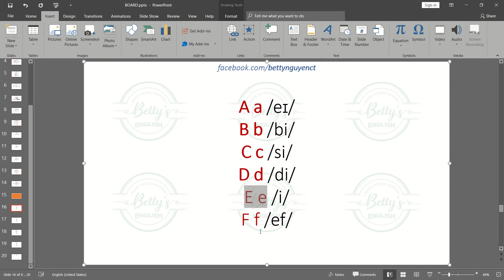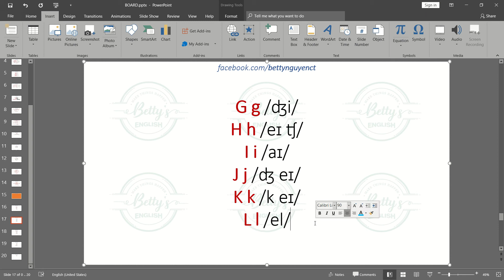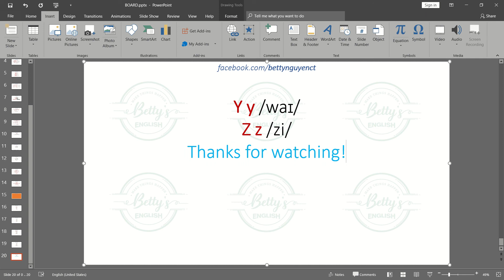Cách nói bảng chữ cái tiếng Anh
Các bạn cần biết phát âm từng chữ cái để có thể đánh vần hoặc hỏi người khác cách đánh vần một chữ bạn không biết viết.